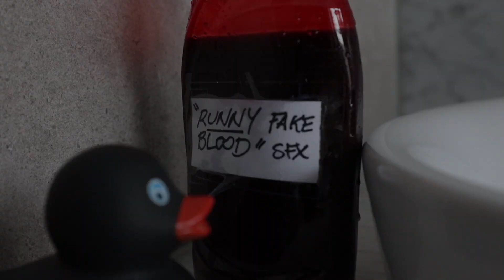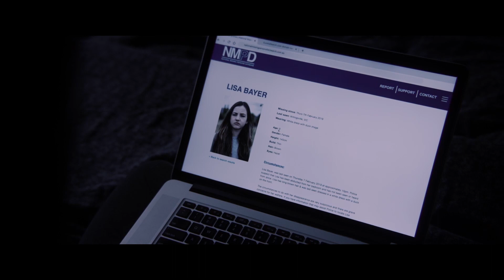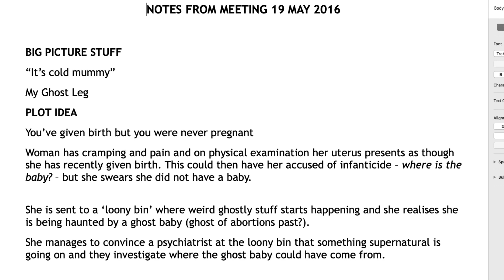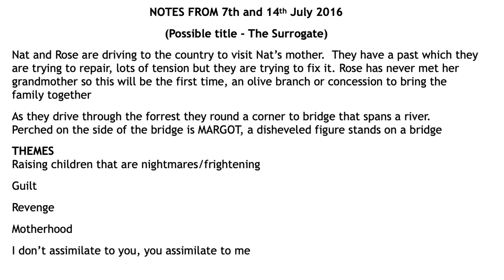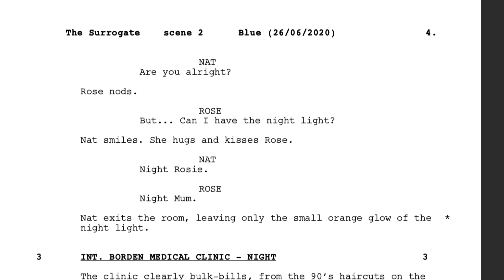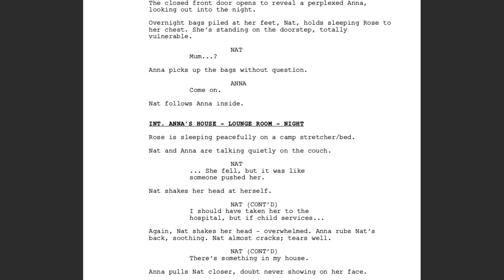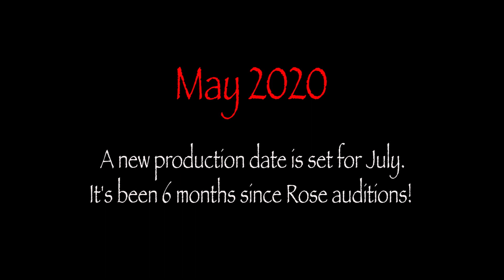Making Surrogate (2022) - Writing & Finance - 1 of 12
Designed as a mini film school Birthing Nightmares is an in-depth behind the scenes look at how Surrogate 2022 was made from writing through to the final post production stages!

A paranormal horror about Natalie Paxton, a single mother and nurse who falls mysteriously ill and struggles to stop her family from being destroyed.

Director: David Willing
Natalie Paxton: Kestie Morassi
Lauren Balmer: Jane Badler